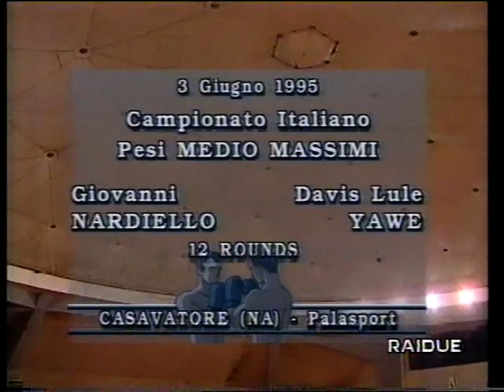Boxe - Italian Champion Light Heavyweight: YAWE DAVIS vs GIOVANNI NARDIELLO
Il 3 Giugno 1995, Campionato Italiano MEDIO MASSIMI, in un incontro nel Palasport di Casavatore (NA). La sfida è stata tra compagni di squadra, un titolo Italiano obbligatorio tra numeri 1 del ranking.